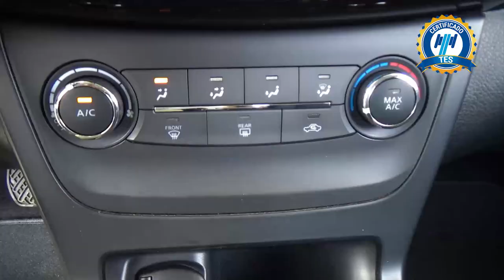Nissan / Sentra / 2019 - 27250